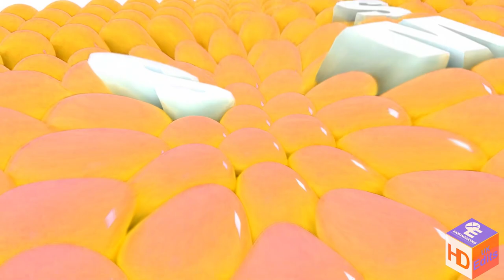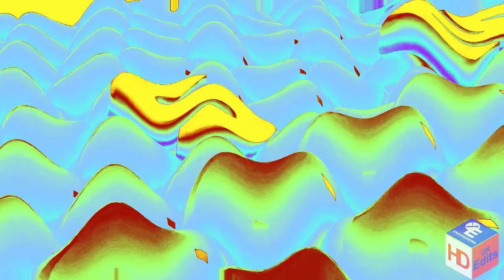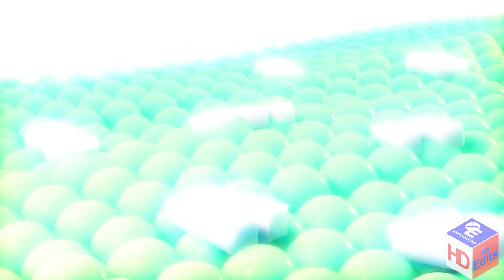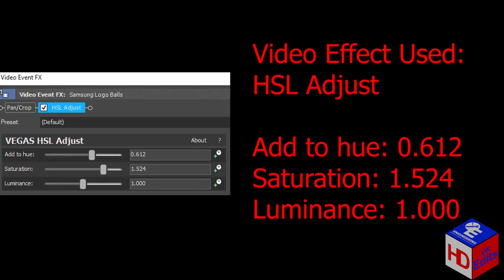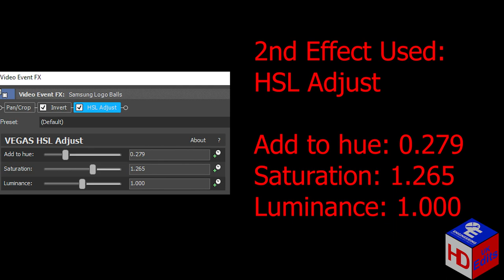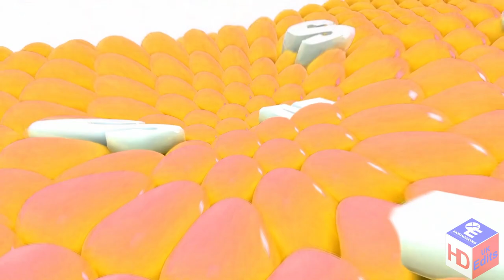Samsung Logo Balls l Preview 2 Flandre Scarlet Insanity Effects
KiwiChord
RedFlangedSawChord
PowerCityLateNight
PeugeotFlangedSawChord
RenaultFlangedSawChord
XboxChord
Harsh Elderly
Harsh Droplets

Timeline:
00:00 - Intro
00:05 - List of Effects Used
00:08 - Normal
1:29 - FAST!
2:14 - REVERSE
3:38 - How To Make KiwiChord
4:02 - How To Make RedFlangedSawChord
4:32 - How To Make PowerCityLateNight
5:00 - Commentary